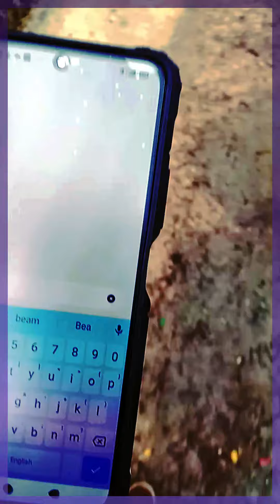Beam Rides 🛴 electronic scooter in Malaysia - referral code : t0zEU0Vb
Beam Rides 🛴

eScooter rental startup in Malaysia.

referral code : t0zEU0Vb

🗒️News : from Jan 2021 onwards, electric scooters are not allowed to be ridden on the road. You can only run it on side walks.
🗒️News : now in Sentul and TTDI
🗒️New : now in Cyberjaya and Ipoh 2022